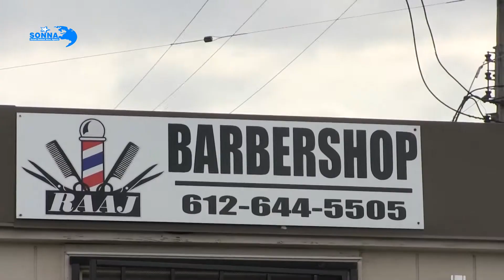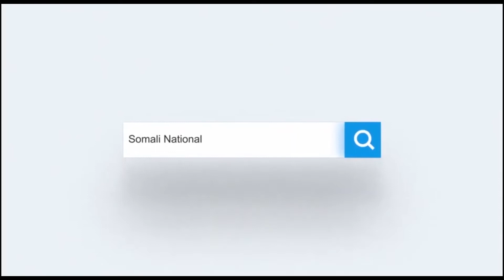Xildhibaanad Ilhaan Omar oo booqatay Iskuulka Shaafici ee ku yaalla magaalada Hopkins ee Minnesota.